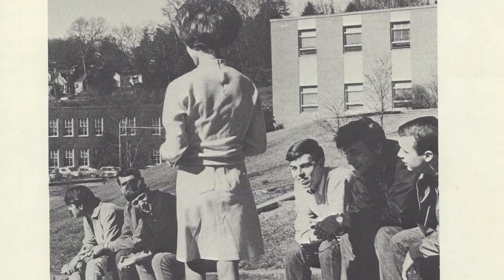1960s | Catamounts for Life